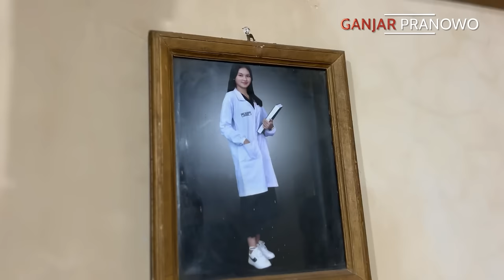MENGINAP DI DESA : MENGENANG KERAMAHAN WARGA MAGETAN